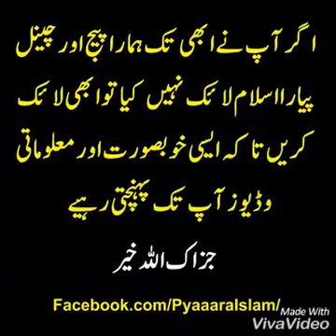Allah Ki Rehmat❤😍😭... Spreadeenotduniya 《Must listen》Jazak Allah~♡...